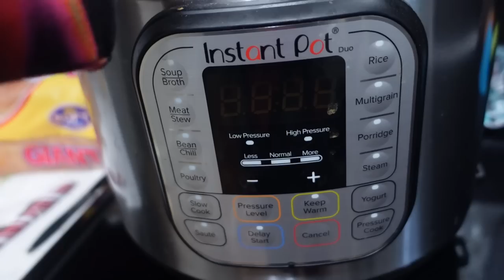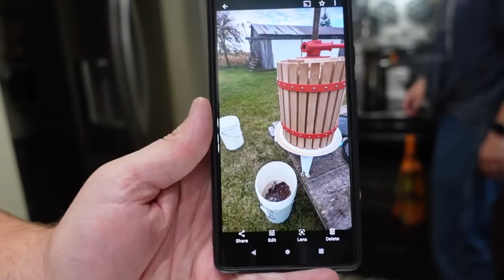Do You Want to Meet Our Dogs?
Do you want to meet the dogs?  You could!  At the Novi Michigan Pet Expo!!  Today we are make apple sauce!